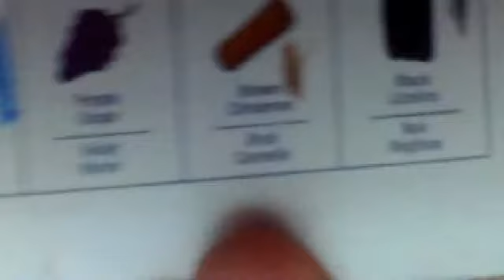mr s marker challge with loreal